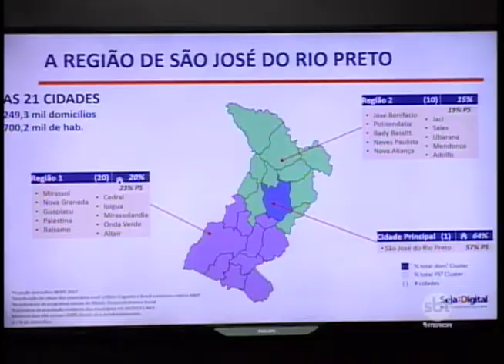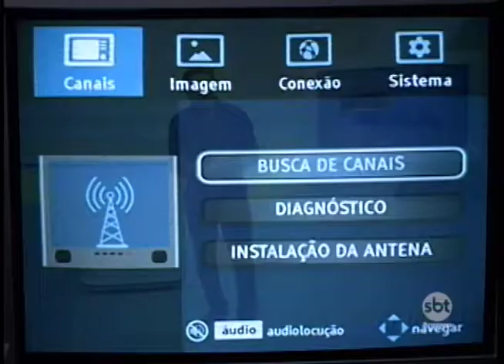Como se preparar para a mudança de sinal de tv que vai acontecer em breve